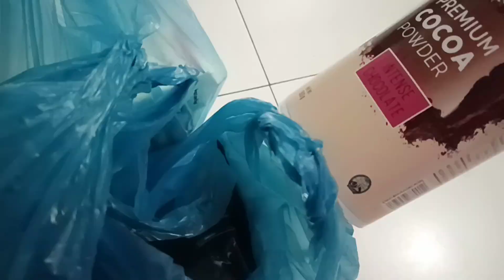হঠাৎ করে সব ভাই বোন কেন মা বাবার সাথে দেখা করতে আসতে হলো রাত বারো টায় রান্না বান্না করে খেতে হলো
Musician: @iksonmusic